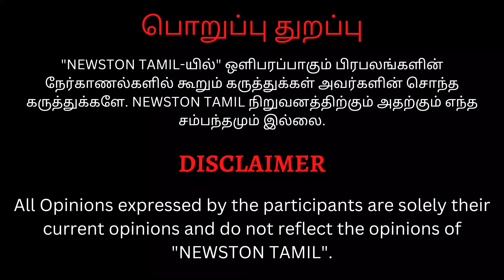🔴நான் ஜாதி பாத்து பழக்கமாட்டேன்.! Pa Ranjith Fiery Speech at Blue Star Success Meet | Ashok Selvan